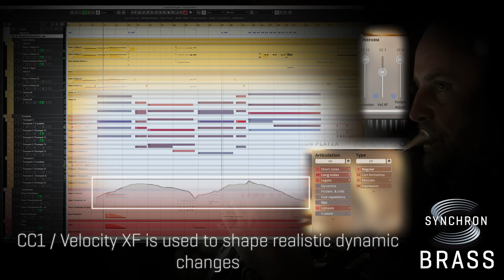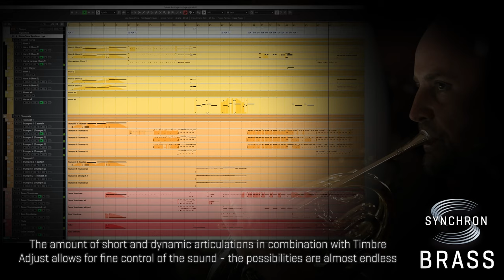Synchron Brass: Parade - Screencast by Jean-Gabriel Raynaud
Jean-Gabriel Raynaud shows some of the essential Synchron Brass features he likes in his "Parade"

We're getting very similar feedback from our users: "It's amazing how well this collection fits many musical styles, and the new "Timbre Adjust" feature adds just the right amount of dynamic control, which makes it a dream to work with."